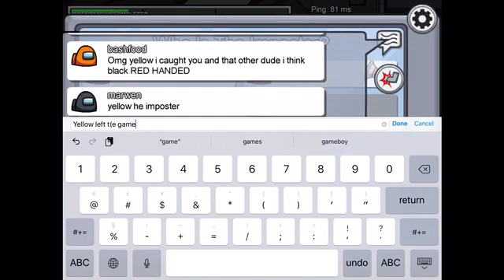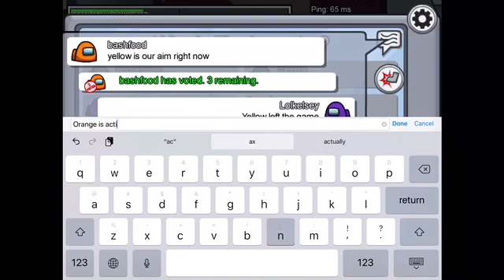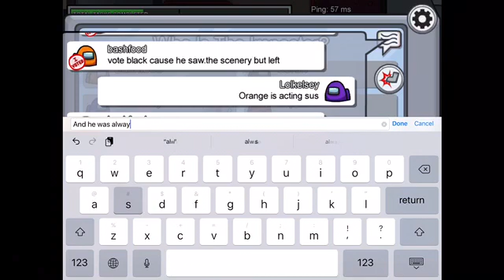Playing among us!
Playing among us!its a really good game!